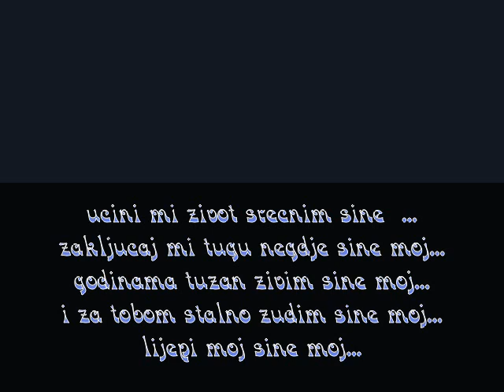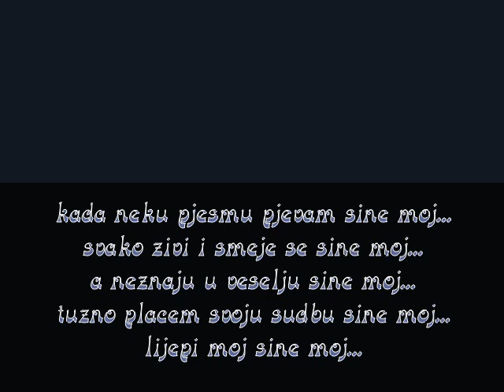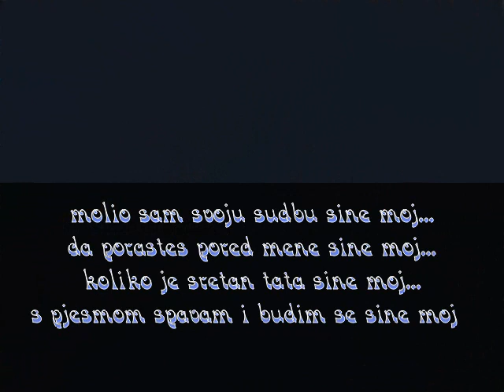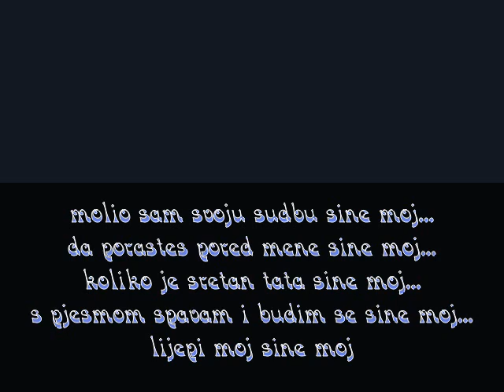buco sine moj instrumental